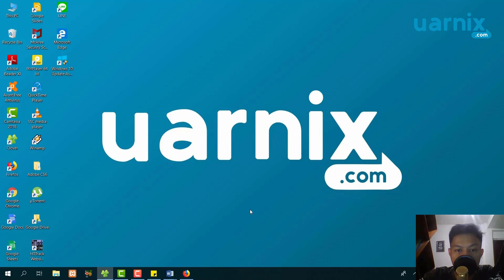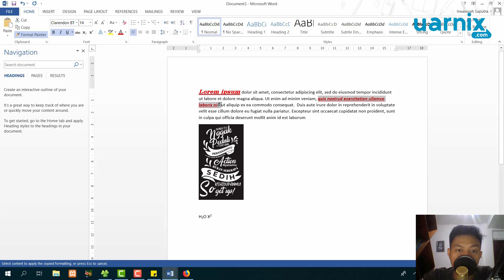Microsoft Word Fundamental - Mengenal Fungsi Format Painter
Microsoft Word merupakan software yang dgunakan untuk mengolah kata, seperti membuat surat, artikel, karya ilmiah dan lain sebagainya. Software ini banyak digunakan di berbagai instansi atau lembaga, sehingga kelas ini penting untuk disimak